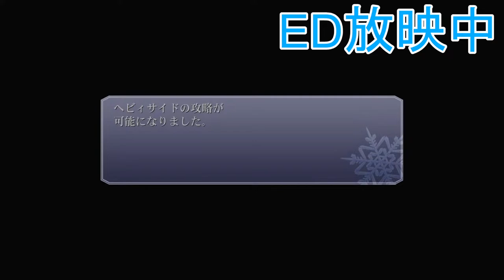【実写ドラマ化開始】Howeverの「フォールアウト76」メインキャラ！【参加型】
※スパチャ等があった場合、配信の最後に改めて「お礼とご挨拶」させて頂きます！！

※ネタばれ・不要なアドバイスは厳禁です。
再三の注意にも関わらず行為に及んだ場合、BANの可能性もあります。
アドバイスが必要なシーンは主がその都度求めます。

【プレイ中のゲーム】公式ページはこちら

当動画は配信ガイドラインを遵守しております。

メンバーシップ「Evertarian Platinum」加入されたい方はこちら

関西弁のゲーム実況主です！

動画よりLIVE配信を中心としております。

繋がりを大事に！
ゲームに興味ない方も、その面白さとやりがいを提供したい。
そんな事をモットーにしています！

ホラーゲームとTPS、ハクスラ系RPGを配信しております。
ゾンビ大好き系実況主です。

⭐︎お知らせ⭐︎

「YouTube及びTwitch、配信スケジュールについて」

毎週、火曜日・木曜日・土曜日・日曜日に行う予定にします。

火・木は21時から。
土・日は基本的に昼頃から、時間は不定期とさせて頂きます！

オススメ等ございましたら、是非コメントして下さい！

X(Twitter)では配信のお知らせ等、告知を行なっております。

⭐︎モデレーターのご紹介⭐︎

【ゴーダ】
【ユン】
【アフロ田】
【野生のreruhuさん】
【Sin】
【leon kame】

※誹謗中傷、差別発言等、上記の方々が見張っております。
民度のあるコメントお願い致します。